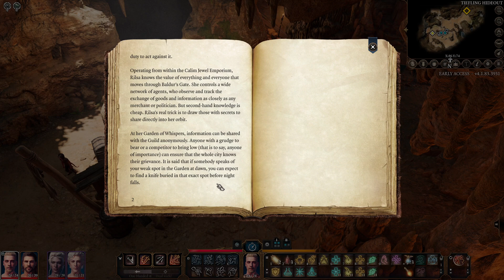Baldurs Gate III MP Ep 15